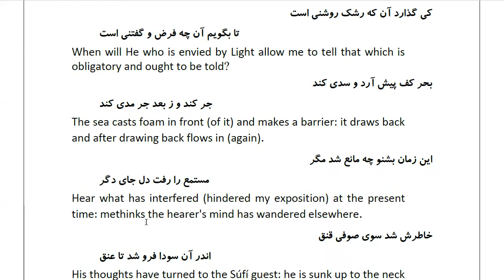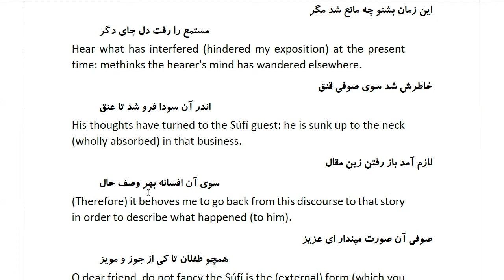Masnawi Rumi: In Farsi with English Translation: Part 180: How the explanation of